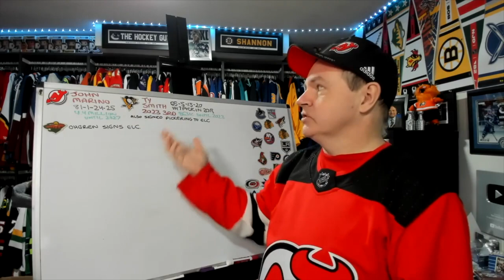2023 New Jersey Devils - Playoff Hype - "Long Time Coming"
About 2 years ago, a commenter on a previous hype video I did, mentioned a structure similar to how this video is. Been thinking of this video in my mind for quite awhile, so I felt like it was the perfect time to do it